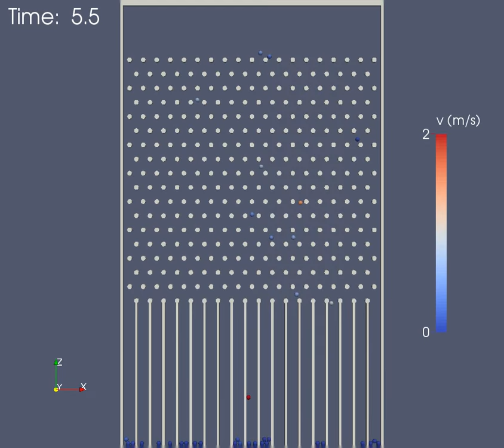DEM simulation of a Galton board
This is a discrete particle method (DPM) simulation of spherical particles interacting with a Galton board. The Galton board is a famous statistical demonstration to show the principle of a binomial distribution. The board in the simulation consists of a grid of equally spaced pegs. The peg diameter is 10mm and the spacing between peg centres is 30mm. The particles have a diameter of 10mm, the other simulation properties are rather arbitrary chosen and by no means represent any real physics. I would like to stress that this simulation was merely for fun.
A new particle is introduced into the simulation every 150ms during 60s, during an additional 5s no new particles are introduced any more. The particles are dropped 5cm above the top most centre peg with a normal distributed horizontal position (stdev=2mm) in order to introduce some randomness in the simulation. This simulation took around 50 minutes to run.